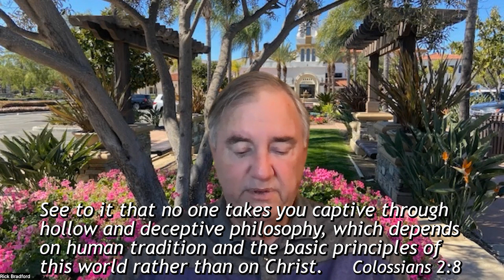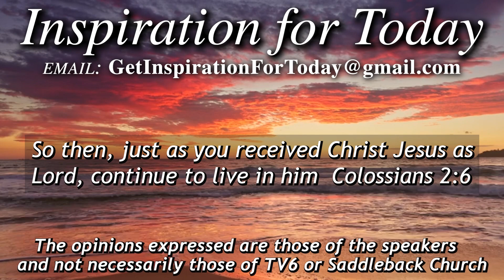IFT, S5, E172, 05/30/2023, Colossians 2:6-10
Inspiration for Today, S5, E172, aired on TV6 on 05/30/2023, Pastor Rick Bradford discusses Colossians 2:6-10